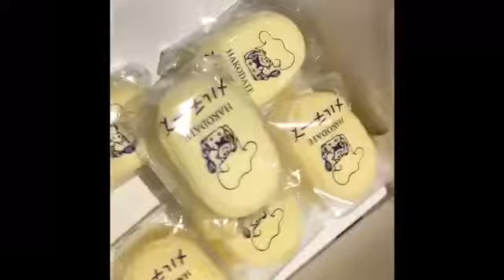Day4-I met my other brother! THE BEARS!! 🐻🤯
Aeyoo!! Sup guyss!! I rely love u guys!! ❤️❤️ Hope u guys enjoy your holiday!! Ily🤩🤪